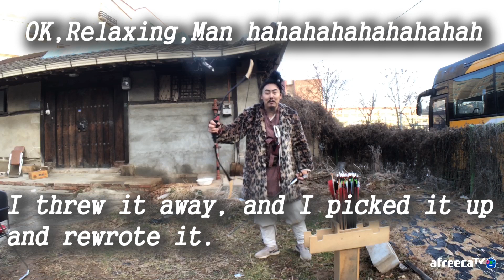(SDsports)Turkish Bow 68LBS Shooting Test 고친터키활테스트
I tried fixing the defective product.
I'm Korean Traditional Archery&
broadcasting Jackey From"AfreecaTV"
아프리카TV의 서대문이대길이라 하옵니다
[구독]과 [댓글]은 사랑이옵니다